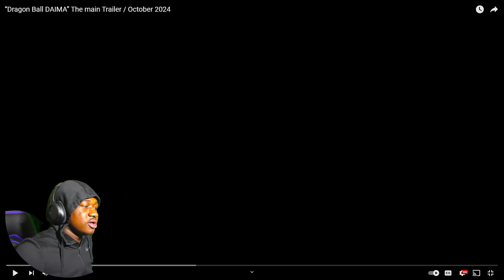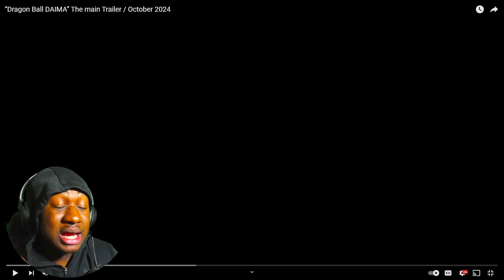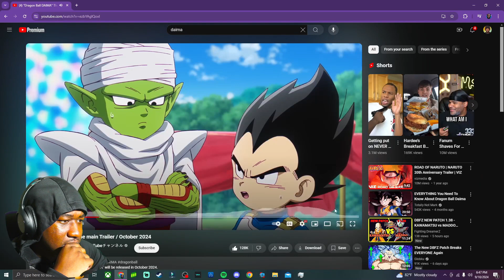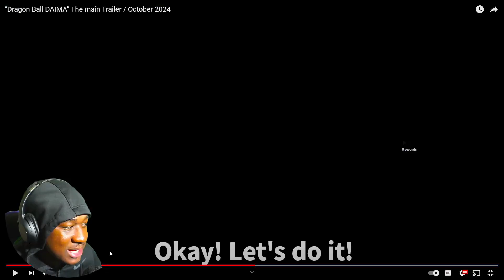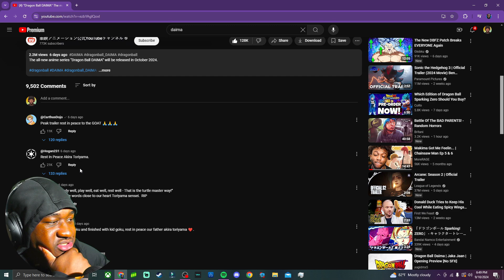KID GOKU AND VEGETA?!| Dragon Ball DAIMA THE MAIN TRAILER!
TODAY WE WATCH DAIMA TRAILER!! ARE YALL EXCITED FOR IT?!